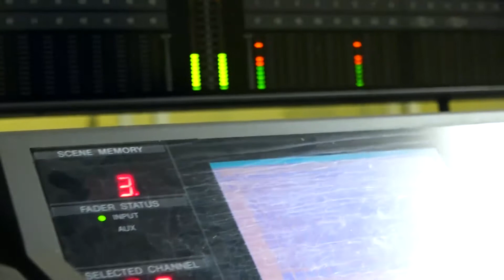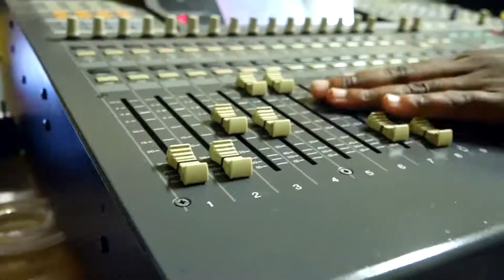SMONYO PROMO 1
Maskandi